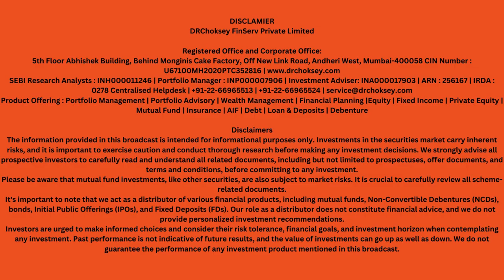Podcast - Markets View @ Deven Choksey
Markets View @ Deven Choksey
Listen to our daily morning podcast where we dive deep into the world of stocks, trading,
and finance. Get your daily dose of market trends, investment insights, and economic updates. Start your day informed and ahead in the financial game.